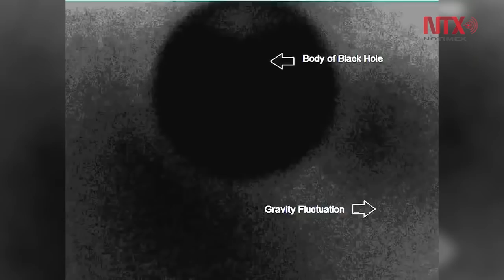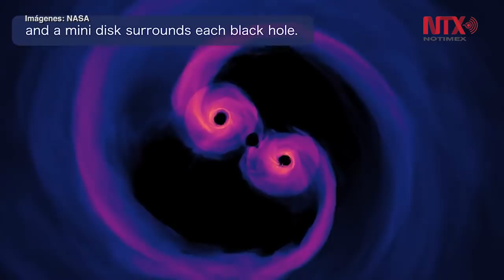Agujeros Negros, el final de una estrella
Al interior de los agujeros negros nada puede escapar ni la luz.